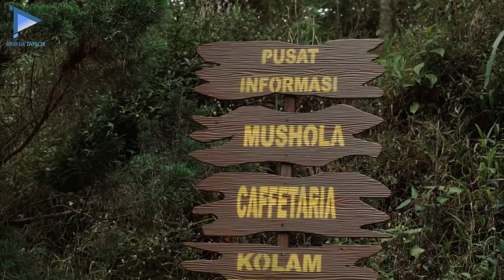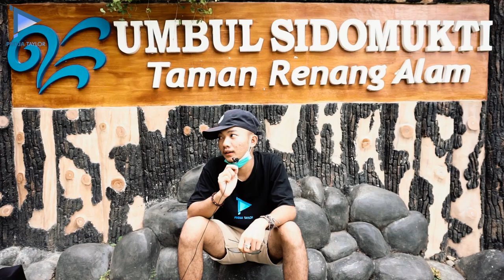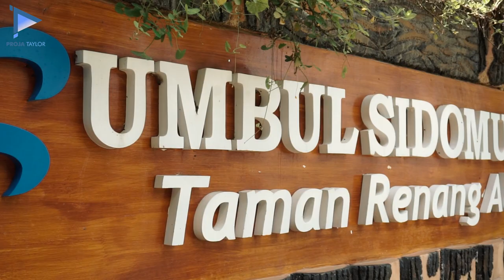MBANDUNGAN PENAK LUR!!! | Vlog Proja Taylor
~Bismillah

Dalam rangka ulang tahunnya Mas Prass yang ke-24 kali ini Proja Taylor bersama Crew jalan-jalan di Mbandungan sebagai refreshing.
Ulang tahun Mas Prass bertepatan dengan G 30/SPKI
30 september

penasaran dengan keseruannya?

Terima kasih :

1. Support kedua Orang Tua
2. Crew Proja Taylor

Follow Juga instagram :

1. @hambaallah_3009

2. @_ajiarifin

3. @iwankimpul_

4. @markutil

5. @agungprass___

6. @mirwanrofiq

Lokasi : Kabupaten Semarang